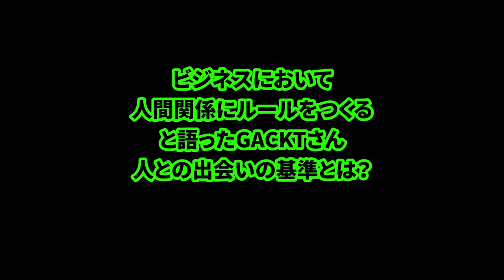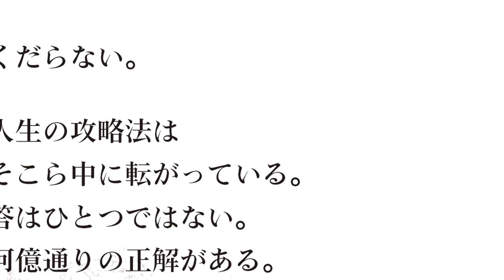【神回】GACKTが話す人・話さない人。ビジネスにおける人選基準！自分が信用する人や親友を信じるな！！ GACKTインタビューVol.06＠マルタ共和国 by NORTH VILLAGE北里洋平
12月15日（水曜日）
新刊『GACKTのドス黒いメンタリズム』遂に発売！
全国書店、Amazonにて大好評発売中！

『GACKTのドス黒いメンタリズム』制作に向け敢行した、
マルタ島でのGACKTさんとのインタビューを公開中！

前回は「騙されないコツ」について語っていただきました！

今回は
「話す必要がない人とは話さない」
「スタッフの必要条件」
「友達と仕事をするな」
「ひとつの勝負に執着するな」
など、金言連発の神回！

数多くの人と出会うGACKTさんは、
どんな人と仕事をするのか？
全ての仕事人、そしてついつい他人に依存してしまう人必見！
今回も「明日から使える考え方」満載です！

「マルタに来ないか？」の一言でマルタ共和国に飛んだNORTH VILLAGE北里洋平。
一週間以上の滞在で、ほぼ毎日GACKTさんと過ごし、その中でさまざまなインタビューを敢行。
その集大成がベストセラー「GACKT 超思考術」を産みました。

あれから一年。再びの「来ないか？」の一言で飛行機に乗り込んだ北里洋平。
今回もマルタで、新刊制作に向け、
GACKTさんのスタジオ、ホテルなどでのロングインタビューを敢行。

名言だらけのインタビューは、どんな化学反応を産むのか？！